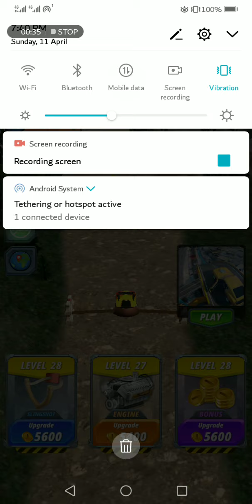Slingshot Stunt Driver Trick Shoots